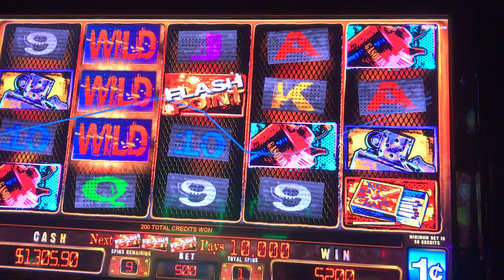Slot Machine Big Hits/Bonus Play Action